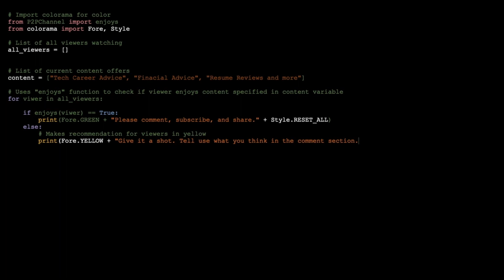Things you MUST know to become a Network Analyst! | The minimum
Hey Guys! Just posting a video on what I think are good things to know to get into my position, as a Network Analyst.

If you have any questions about the video, feel free to drop it below in the comment section.

Thanks!